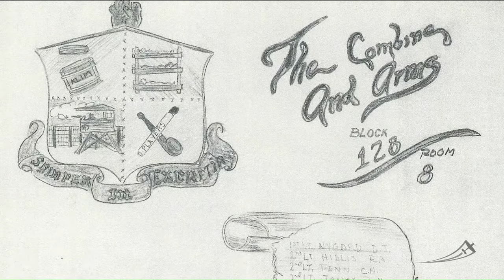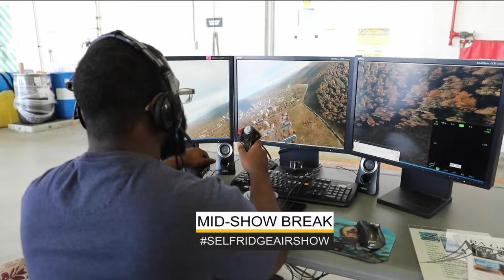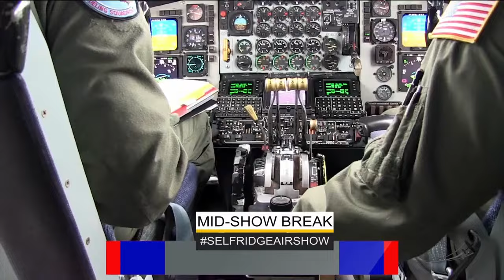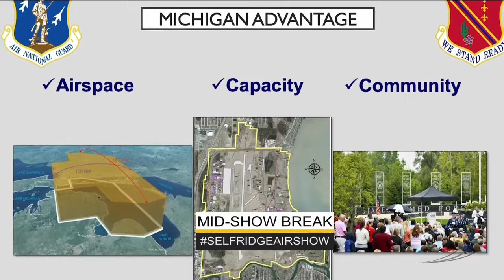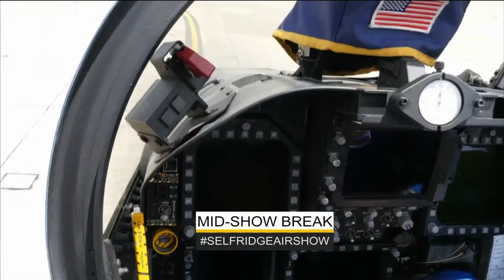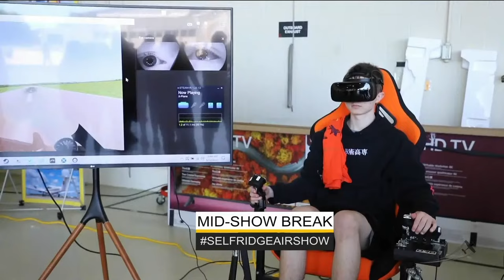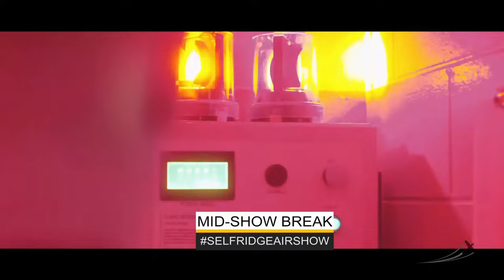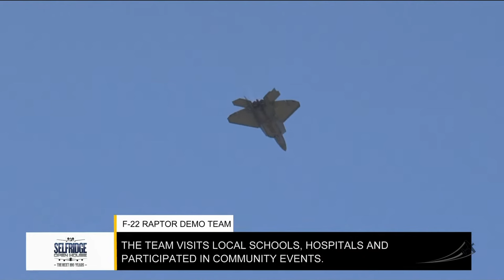Selfridge 2022 Open House and Air Show - Day 1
From July 8-10, Selfridge Air National Guard Base in Harrison Township, Michigan opens its doors for friends, family and the public to celebrate the Next 100 Years of Aviation.  Join us as the Air Combat Command F-22 Demonstration Team headlines the show!  The 127th Wing’s KC-135 Stratotanker, A-10 Thunderbolt II, warbirds, and air and ground static displays dating as far back as World War I will also be part of the free event on the base.

“This air show is our way of opening our doors to the general public so that they can get a glimpse behind the gates as to what we do here at Selfridge,” said Brig. Gen. Rolf Mammen, 127th Wing and Selfridge Air National Guard Base Commander. “This is an opportunity for our Southeast Michigan communities to interact with the Airmen who execute the 127th Wing’s missions, supporting our local communities and combatant commanders with global vigilance, reach, and power.”

The base last hosted an airshow in 2017 featuring the U.S. Air Force Thunderbird to crowds in excess of 300,000.